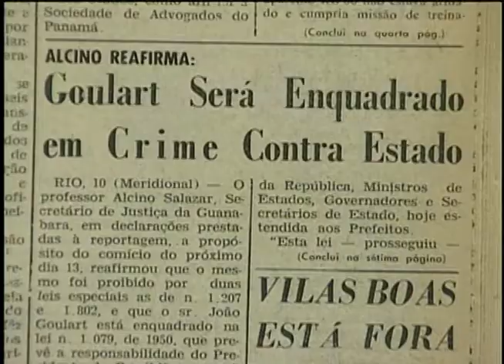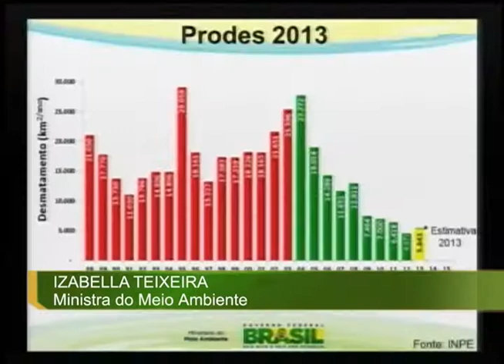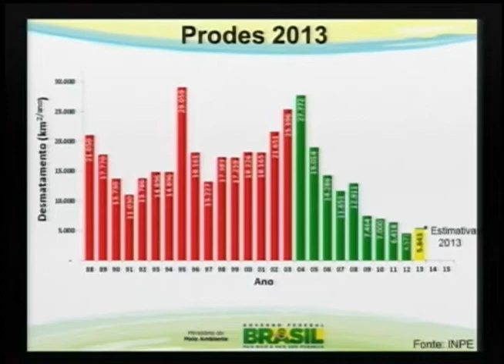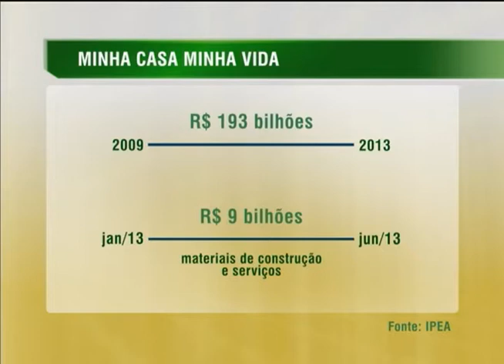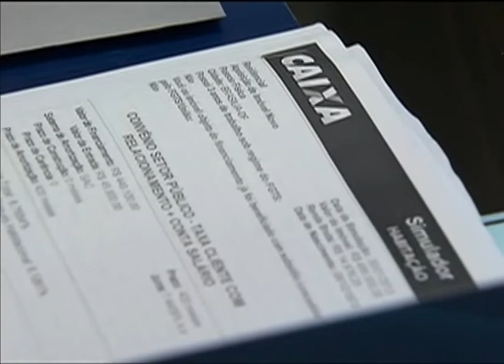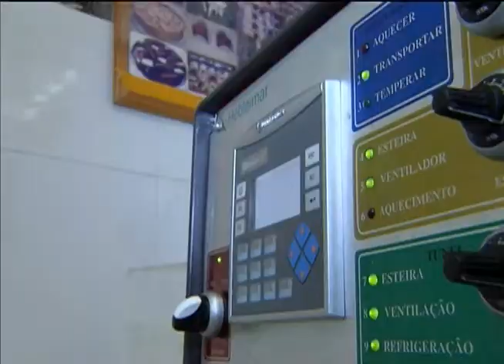Jornal NBR NOTÍCIAS na íntegra - 14 de novembro